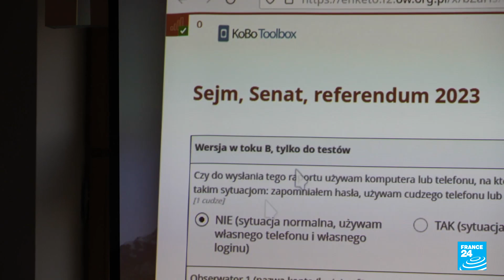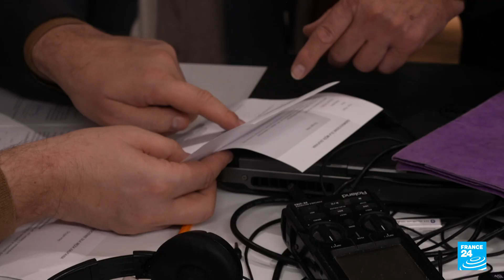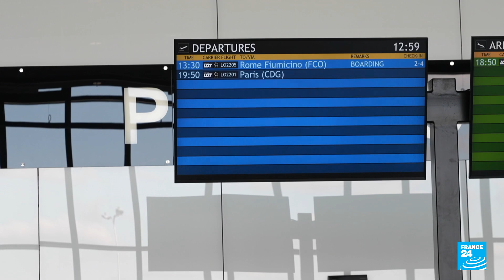La Pologne aux urnes : le parti Droit et justice accusé de menacer la démocratie • FRANCE 24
Les Polonais sont appelés aux urnes ce dimanche pour les élections législatives. Un scrutin vu par de nombreux observateurs comme un test pour la démocratie car le parti Droit et Justice brigue un troisième mandat historique. En confrontation permanente avec l’Union européenne depuis son accession au pouvoir en 2015, à cause notamment de ses réformes contre l’indépendance de la justice et des médias, le chef du parti, Jaroslaw Kaczynski, est accusé par ses opposants d’être un "dictateur" en puissance.  Ses partisans, eux, clament que l’opposition porte atteinte à la souveraineté de la Pologne et veut transformer le pays en "vassal" de l’Union européenne. Reportage de notre correspondant, Gulliver Cragg.